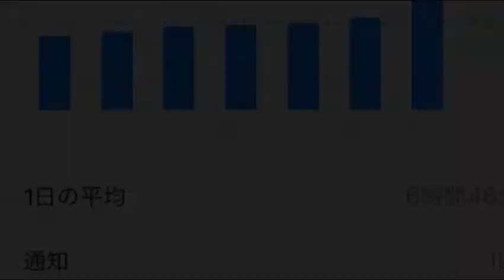【プロ野球バーサス】1日平均6時間やったらSSレア&Sレア何枚出るか検証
誹謗中傷など 他のYouTuberの名前を出すのはやめてください